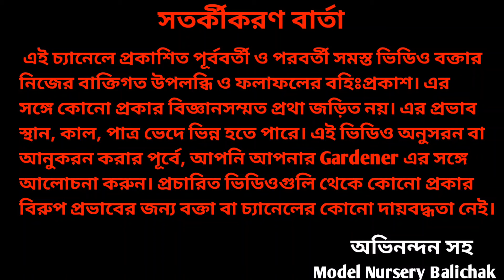How To Propagation Chinese Trumpet Vine Flower Plant || লতানো ফুলের গাছ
How To Propagation Chinese Trumpet Vine Flower Plant || লতানো ফুলের গাছ Model nursery balichak, Sellers&suppliers of all kind of flowers.fruits.vegatables seeds&plants,gardening materials,with proper guide, makers of new garden with attracting desing. contact number:--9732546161 ( business query : ) thanks for watching.